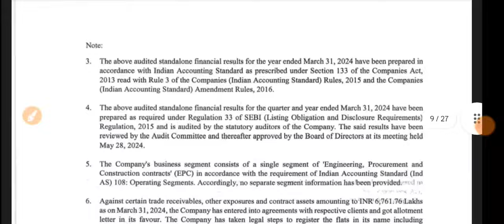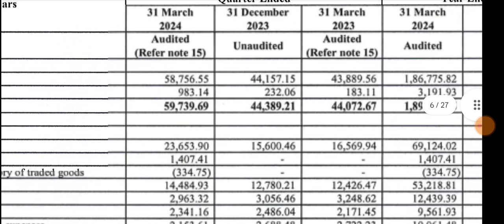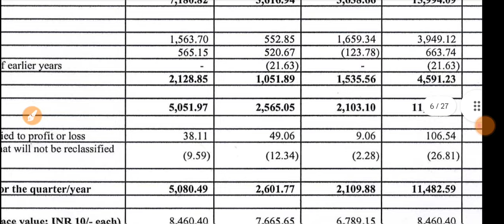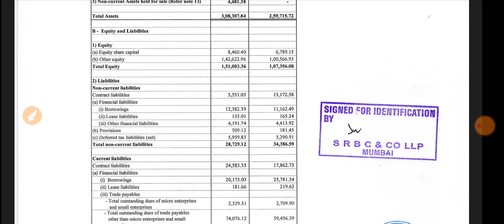Capacite Infra Q4 Results 2024 🔴 Capacite Infra Results 🔴 Capacite Infra Share Latest News